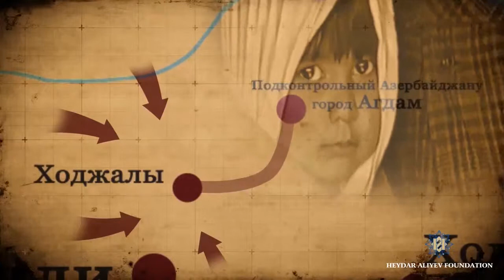«Справедливость для Ходжалы» Историческая справка